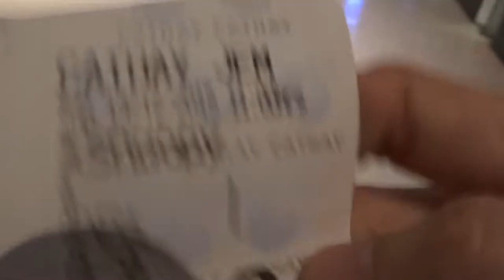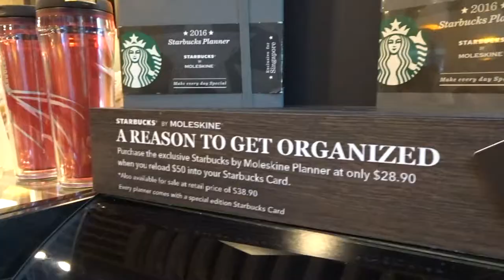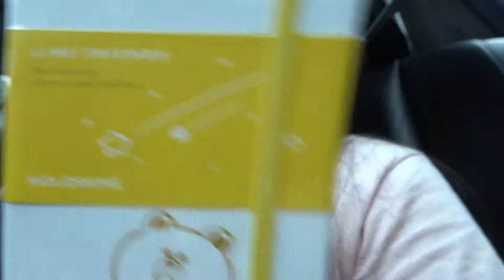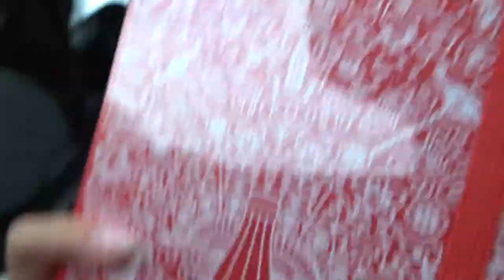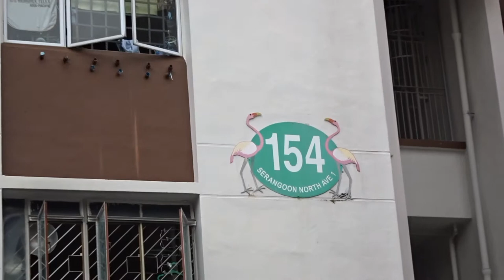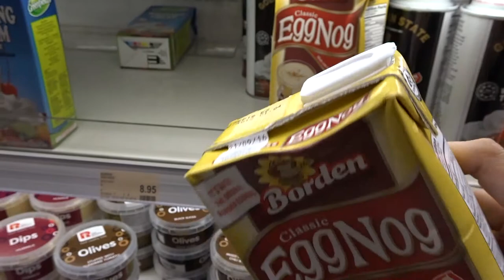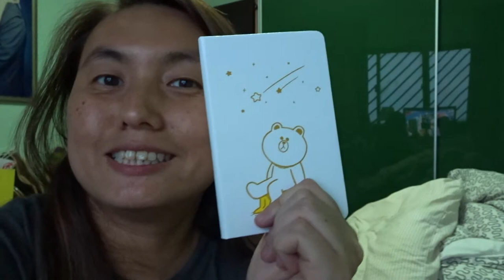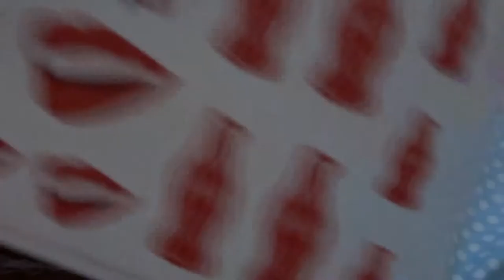LINE Notebook from Moleskine | VLOGMAS Day 7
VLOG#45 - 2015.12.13